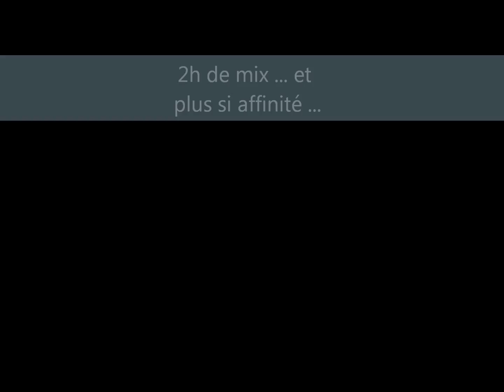Teaser Kevin Mash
Vendredi 16 Septembre à L'Univers